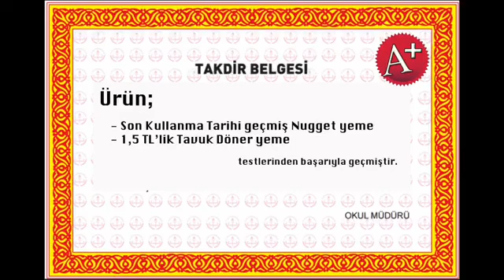Aykut Elmas Bir Üniversite Öğrencisinin Midesi Komik Videosu izle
Aykut Elmas
Halil İbrahim Göker